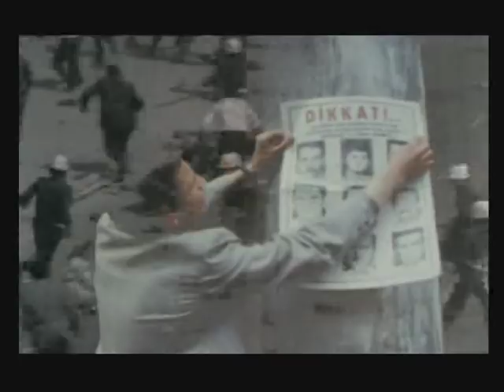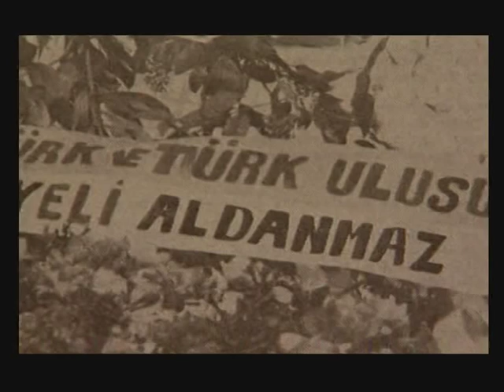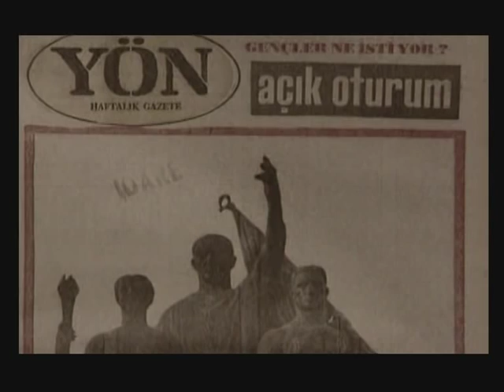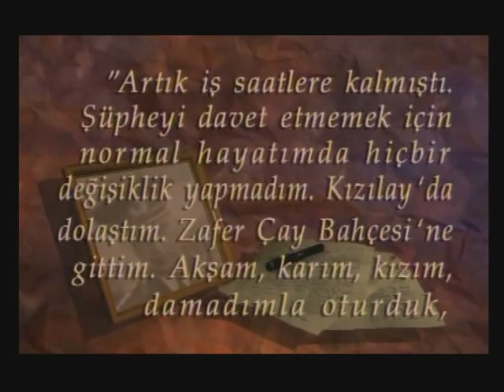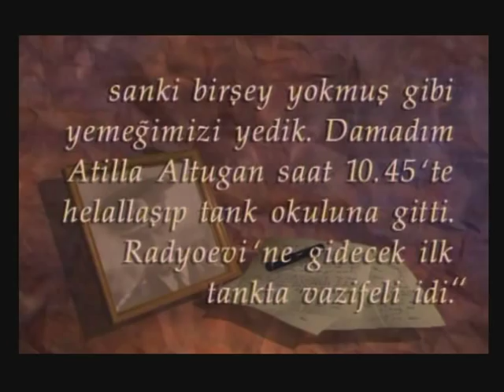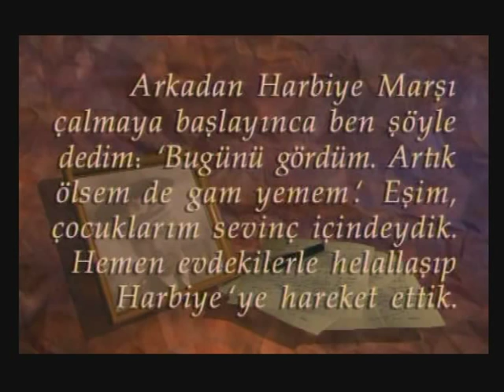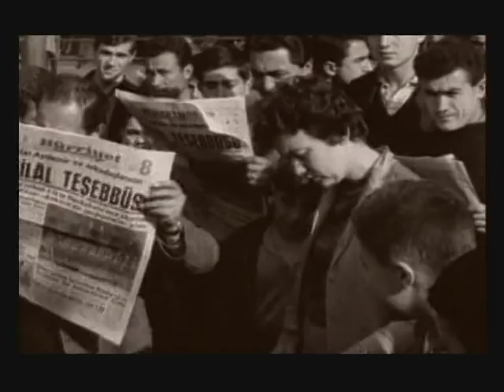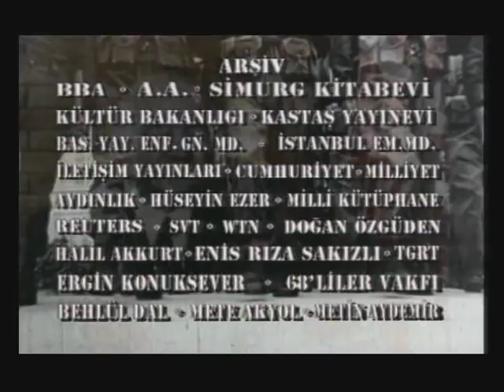12 Mart: İhtilalin Pençesinde Demokrasi 4. Bölüm: BASKIN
12 Mart Muhtırası, 12 Mart 1971 tarihinde Türk Silahlı Kuvvetleri'nin Genelkurmay Başkanı Memduh Tağmaç, Kara Kuvvetleri komutanı Faruk Gürler, Deniz Kuvvetleri komutanı Celal Eyiceoğlu ve Hava Kuvvetleri komutanı Muhsin Batur'un imzasıyla Cumhurbaşkanı Cevdet Sunay'a bir muhtıra vererek hükûmetin istifaya zorlandığı askeri müdahaledir.

Demokrasi tarihimizde derin yaralar bırakan askeri müdahalelerden birisi olan bu hadisenin hafızalardaki yerini koruması amacıyla, Mehmet Ali Birand'ın "12 Mart: İhtilalin Pençesinde Demokrasi" adlı belgeselini sizlerle paylaşıyoruz.